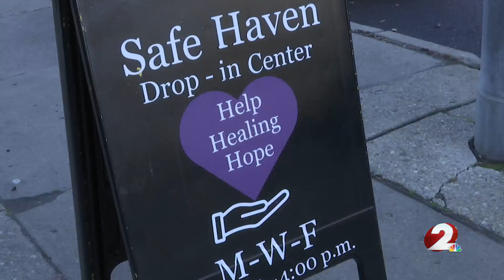Sidewalk Soldiers hold fundraiser for survivors of trafficking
A Dayton nonprofit helping women who are victims of sex trafficking is looking to raise money to continue its mission.